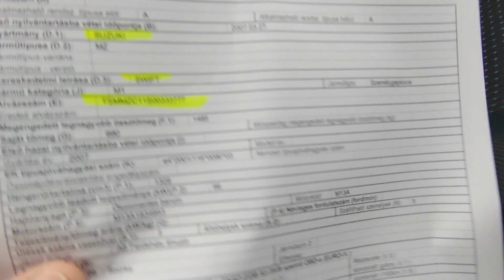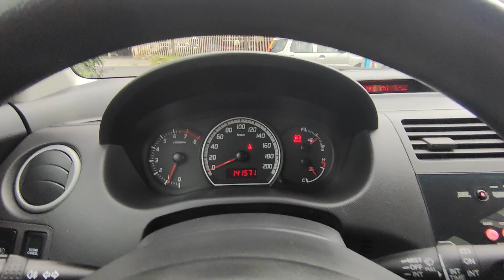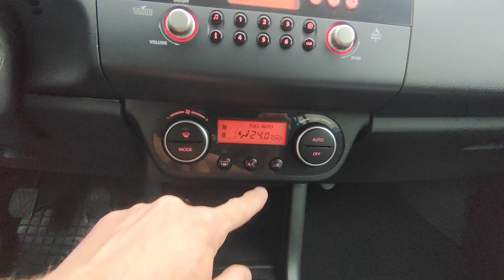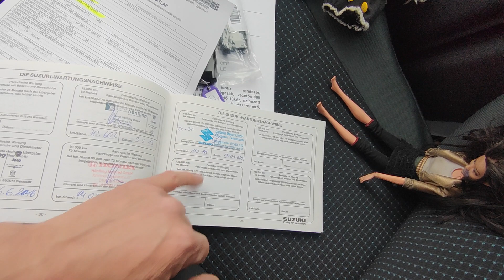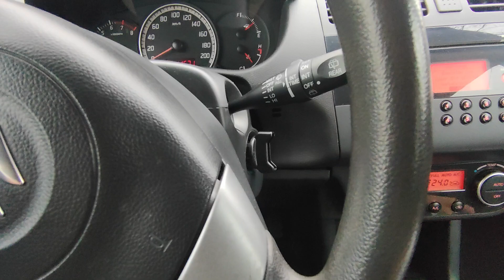Suzuki Swift 1.3 Teszt - Bemutató - Eladó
Azonnal átvehető! Magas gyári felszereltségű, keveset futott,  garantált Km futású (141.567- Km)  GLX Deluxe felszereltségű Suzuki Swift eladó 1.3  92 lóerős erős dinamikus benzin motorral, szép kopás és dohányzásmentes utastér, eredeti 2 db gyári kulcs. (kulcs nélküli kezelhetőség)  Jéghideg digitális klíma, Navigáció, ABS, CD. MP3, Ülésfűtés, Parrot telefon kihangosító. 2 év friss műszaki vizsga. Újszerű állapotú 1.5 éves nyári gumi garnitúra gyári alufelniken. Gazdaságos üzemeltetésű, kis kötelezőbiztosítási tarifa, alacsony gépjármű adó.